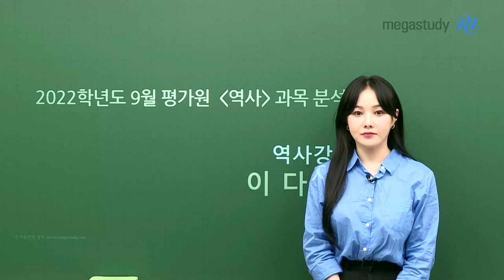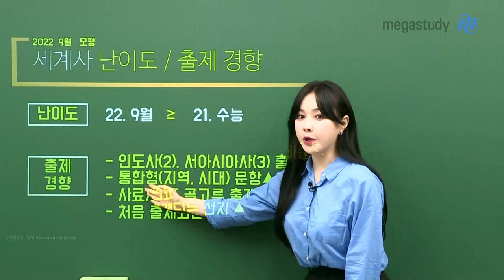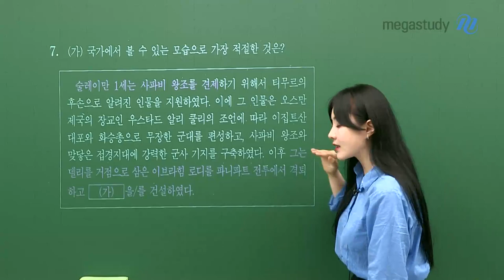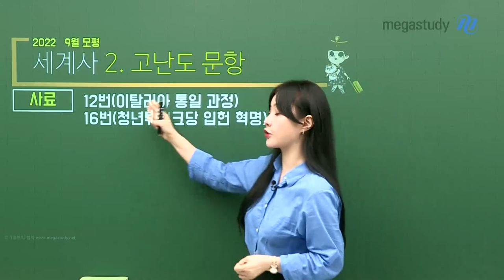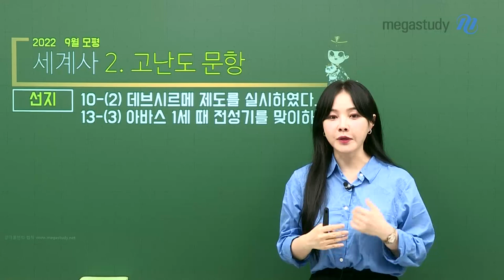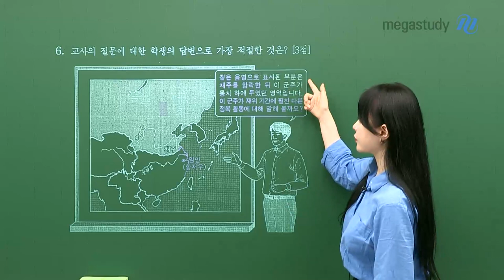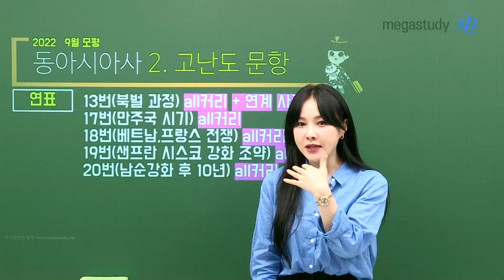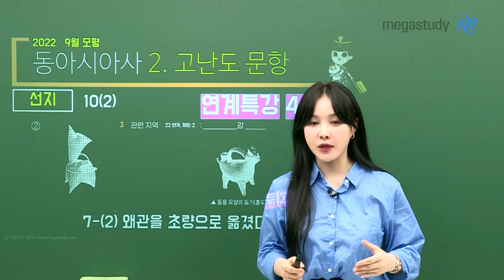[메가스터디] 역사 이다지쌤 - [동아시아사/세계사] 9월 모평 TREND REPORT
[동아시아사/세계사] 9월 모평 TREND REPORT
9월 모평을 통해 드러난 2022 수능 시사점, 특히 주목할 문항을 확인하세요!

[동아시아사] 영상 9분 18초 부터 시작합니다.
1) 연계 체감율▲ (다원커우, 오고타이칸 지도)
2) 개정 교육과정 반영▲ (남순강화 1992)
3) 단원별 문항 출제 비중 변화, 3~4단원 11문항 출제

[세계사] --- 영상 처음부터 + 16분 30초 이후 선생님의 조언
1) 인도사(2), 서아시아사(3)출제비중▲
2) 통합형(지역, 시대) 문항▲, 사료/연표 골고루 출제
3) 처음 출제되는 선지▲

- 역사 이다지 선생님에 대해 더 자세히 알고 싶다면?